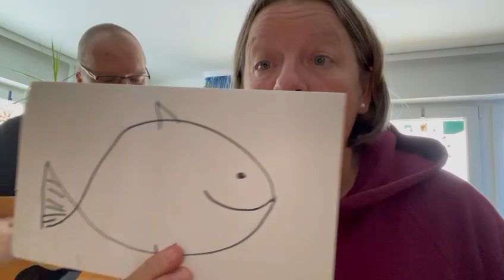Kinderlied 1: Der kleine Haifisch Fosse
Gesang: Sabine Vliex
Gitarre: Michael Vliex
Gespielt auf: Epiphone FT98 Troubadour 1965